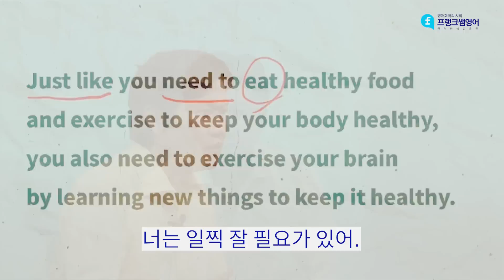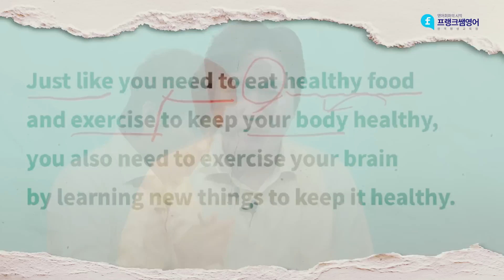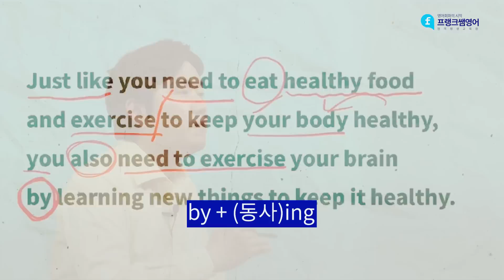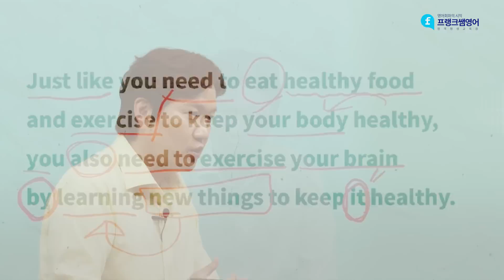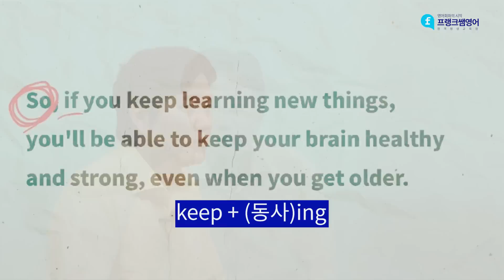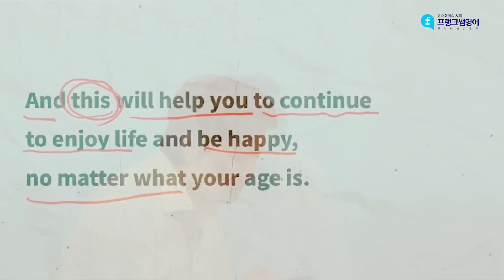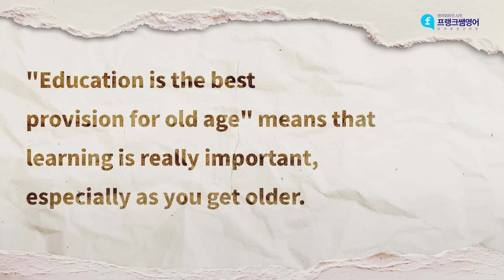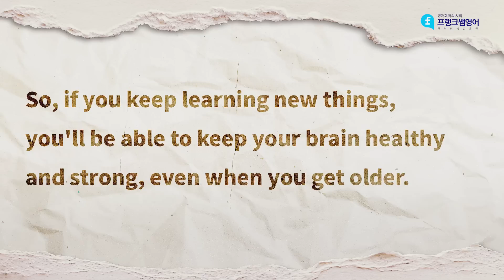영어로 배우는 명언 | ✏️Education is the best provision for old age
00:00 오프닝
00:43 오늘의띵언
10:26 클로징
10:51 원어민 발음으로 듣기